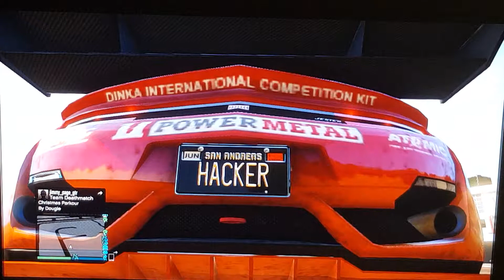GTA V race car fun